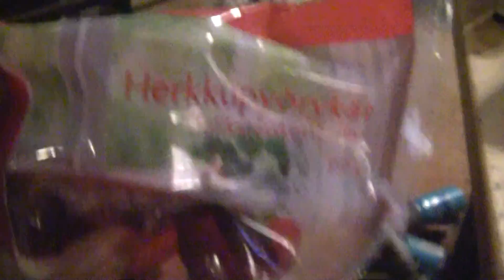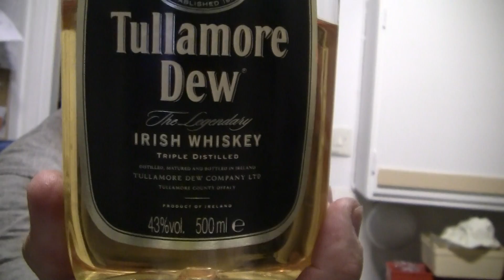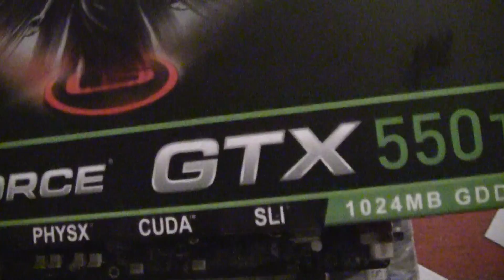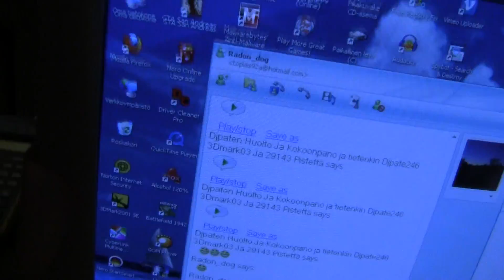Sen Kunniaks Otetaan Ruokaryyppy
pasiradion tahtiin nälkäisenä kuin susi